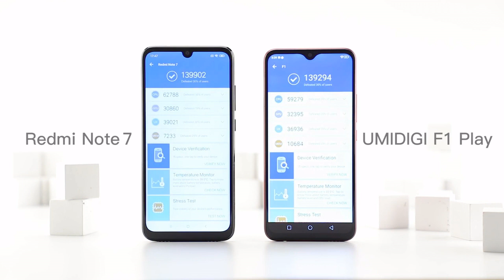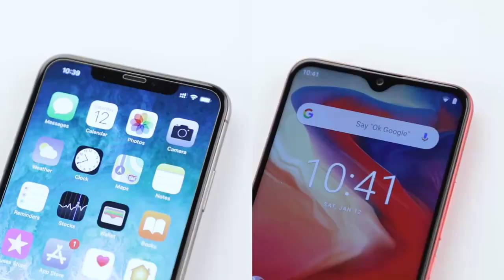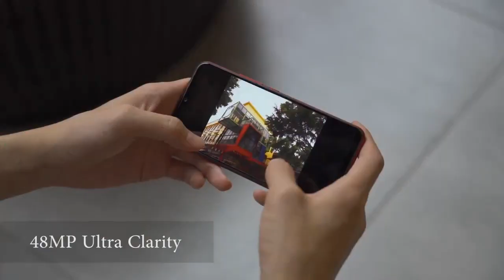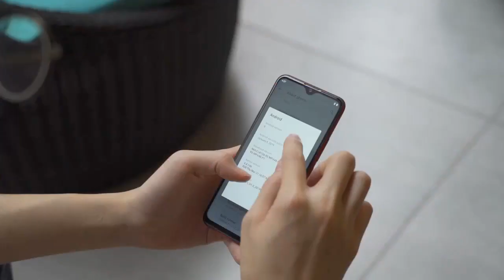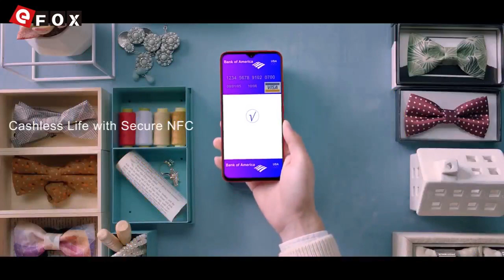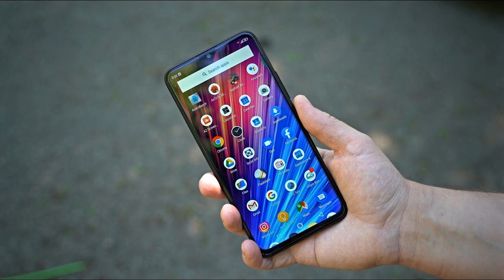UMIDIGI F1 Play: 48MP Camera Phone Iphone and redmi note 7 comparison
✅UMIDIGI F1 Play 48MP+8MP+16MP
ONLY FOR YOU  🎁
or 👇 [See More]

48MP+8MP Dual Rear Camera, F1 play Featuring a flagship-level 48MP ultra high-resolution sensor, measuring 1/2" big sensor size. With dual-rear main cameras, the F1 Play will capture the most impressive images. Easily adjust the depth of field and check your photo before capturing it. every picture will look stunning every single time. UMIDIGI F1 Play: 48MP Camera Phone Iphone and redmi note 7 comparison
See more and hold less with the UMIDIGI F1 Play immersive 6.3'' FHD+ 19.5:9 all screen design, 2340*1080 Resolution. Take advantage of different voice and data plans for better rates, better coverage and separate bills with the UMIDIGI F1 Play Dual SIM slots.

✅Best Amazon Today's Deals
✅Try Prime Discounted Monthly Offering
✅Try Twitch Prime
✅Try Amazon Home Services
✅Kindle Unlimited Membership Plans
✅Give the Gift of Amazon Prime
✅Create an Amazon Wedding Registry
✅Try Audible and Get Two Free Audiobooks